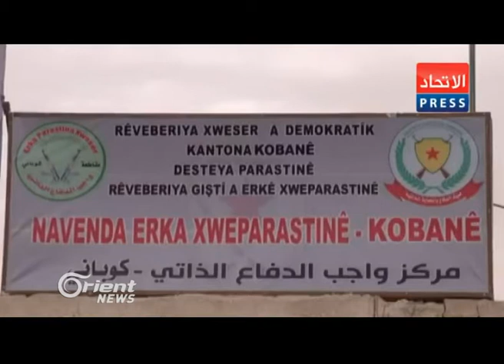Asayişên Qamişlo serkirdeyên PDK-Sê û Yekîtî binçav dikin